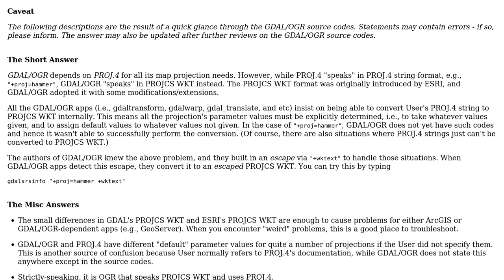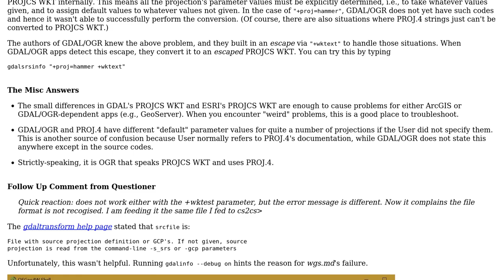GIS: Hammer projection in GDAL (2 Solutions!!)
GIS: Hammer projection in GDAL

With thanks & praise to God, and with thanks to the many people who have made this project possible! | Content (except music & images) licensed under CC BY-SA | Music | Images & others | With thanks to user Ralph Tee user Luis de Sousa user AndreJ and the Stack Exchange Network Trademarks are property of their respective owners. You are responsible for your own actions.